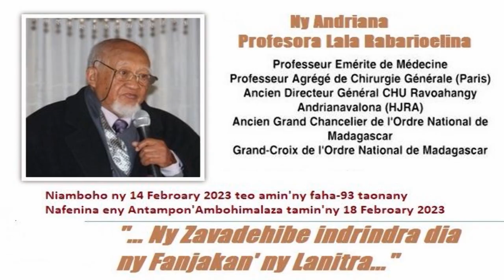Pr Lala Rabarioelina FTP Ambohimalaza 18 02 2023